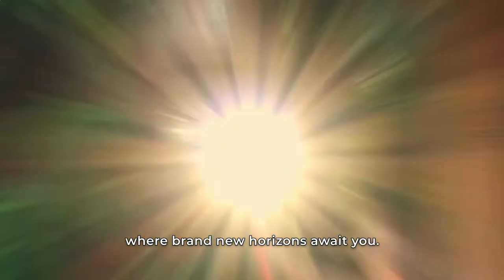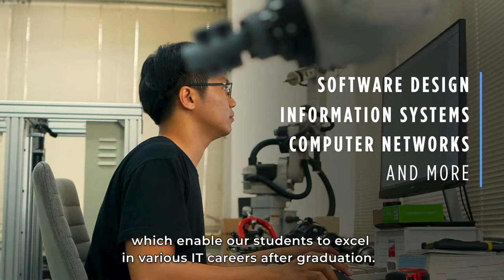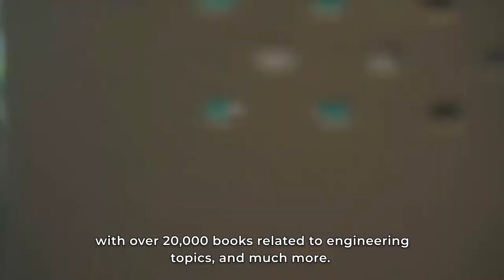Chiang Mai International Engineering School, Chiang Mai University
Welcome to Chiang Mai International Engineering School at Chiang Mai University (CM - IES).
We are the Coordination center, supervising and supporting. The operation of international programs in all disciplines, and coordinating the foreign affairs of the Faculty of Engineering at Chiang Mai University

Now we have two Undergraduate International Engineering Programs Available
1. Bachelor of Engineering Program in Mechanical Engineering
2. Bachelor of Engineering Program in Information Systems and Network Engineering

If you want to know more about us, please visit our